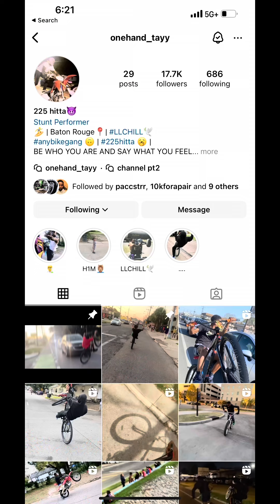New mixtape “6 months in Memphis” on all platforms